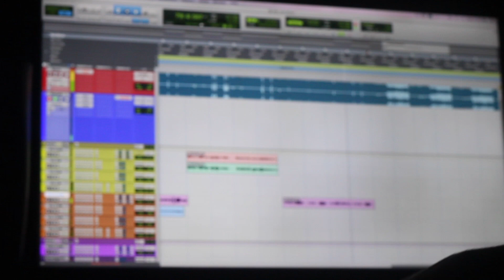Motivation (Official Video)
In Dreamer&Will's New Video "Motivation" they show the behind the scenes of the music and a small taste of their lifestyle.